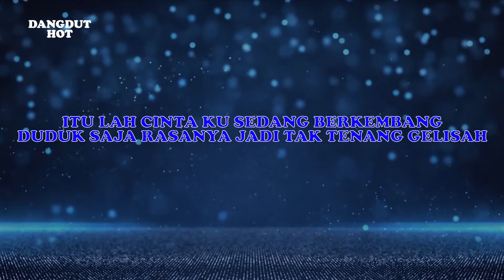Ade Irma - Burung Burung Disco (Official Video Lirik)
Judul : Burung Burung (Disco Version)
Artis : Ade Irma
Produksi : Karaoke Dangdut Viral

Lyric:
Burung burung terbang melayang
Tinggi tinggi di atas awan
Itu lah cinta ku sedang berkembang
Duduk saja rasanya jadi tak tenang gelisah
Tebayang wajahmu sayang

Hatiku rindu hatiku rindu padamu kasih
Ingin bertemu ingin bertemu walau sedetik
Hatiku sayang hatiku sayang engkau pujaan
Kapan kau hadir kapan kau hadir duduk bersanding
Siang dan malam pikiran melayang layang
Bagaikan burung yang terbang di atas awan

Itu lah cintaku sedang berkembang